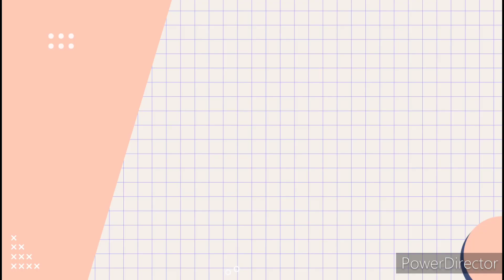Mazydar palak goshat. مزے دار پالک گوشت کی ترکیب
mazydar palak goshat
 palak goshat

meat  half kg
red chili 2table spoon
namak 1 and half spoon

haldi  half spoon

ginger paste 2spoon
garlic paste 2spoon
onion 2 bary
garam masala 1spoon
palak 1kg boil
milk 🥛 1glass